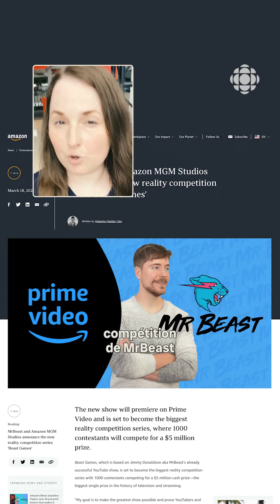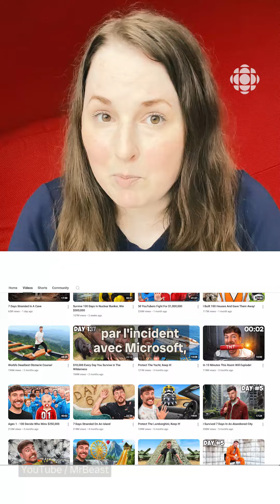Des allégations autour du tournage des Beast Games de MrBeast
Le youtubeur MrBeast fait face à des allégations en lien avec le tournage de sa nouvelle téléréalité de compétition Beast Games qui sera sur Amazon Prime. Des participants ont confié au New York Times que des personnes ont été blessées, et que l’accès à l’eau, à la nourriture et à leurs propres médicaments était limité.

Une vidéo réalisée par Édith Drouin, Olivier Bolduc-Coutu, Marie-Ève Arsenault et Isabelle St-Pierre Roy